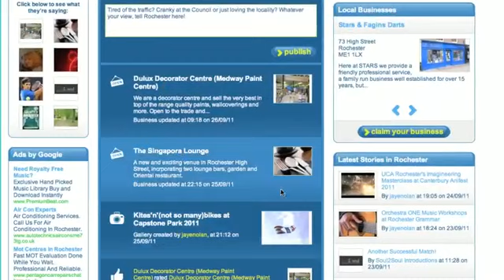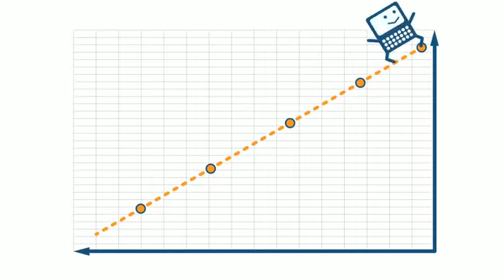Why become a localpeople franchisee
local people franchise video